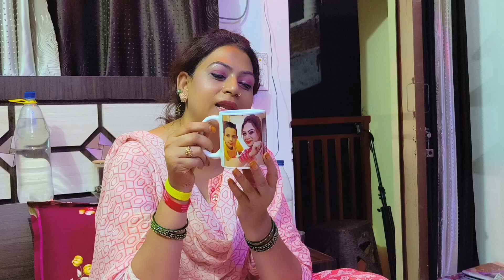mila surprise gift 🎁 ll भैया चले गए 🥺ll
I'm on Instagram as @kaynat.siddiqui.71. Install the app to follow my photos and videos.

kaynat siddiqui